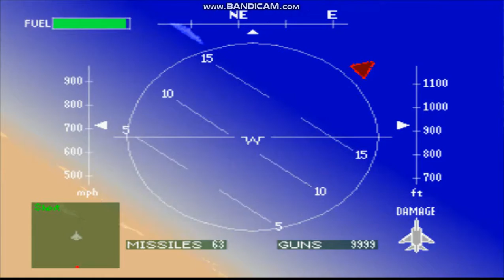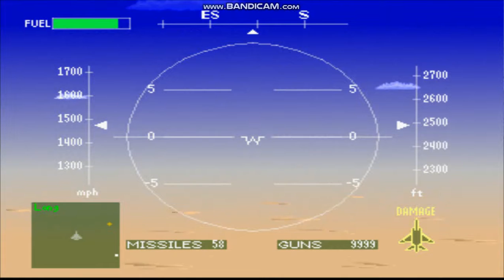Air Combat - Mission 5 - Destroy Pipe Lines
This mission is about destroying refinery bases at the desert.